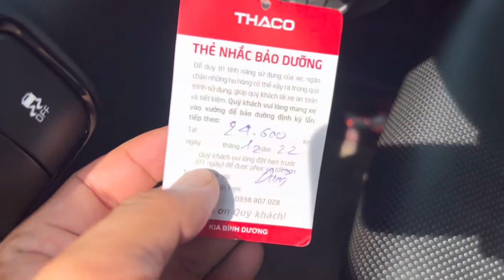( ĐÃ BÁN) KIA SONET DELUXE 1.5AT 2021 ĐK 2022 ODO 22K. LH DUY 0908779773 NHẬN GIÁ TỐT NHẤT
💥 HÀNG HOT NHANH TAY THÌ CÒN ANH CHỊ NHA💥
✅️Kia Sonet Deluxe 2021 đăng ký 03/2022, biển số tỉnh, lăn bánh 22.000km chuẩn, full lịch sử bảo dưỡng hãng. Cam kết xe chuẩn đẹp, ko lỗi, bao test hãng toàn quốc.
☎️ LH Duy: 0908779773 ( Youtube, Tiktok & Google search )